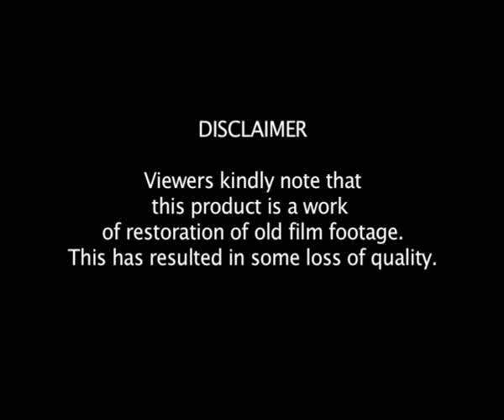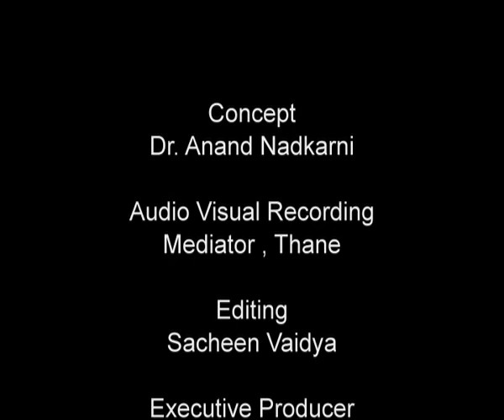DWIJ _Puraskar_2008- Life_Reborn_Awards !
DWIJ Awards !

Dwij’ literally implies ‘a life reborn.’

  • The awards are presented to individuals who are recovering
      (or have recovered) from mental disorders.

   • And also those who had the strength to break the shackles of
      stigma and seek help

   • Who shall then be presented as role models of recovery

These awards are Presented BY Mr. Prakash baba Amte &
Mrs. Mandatai Amte
sharing their own views and support for this program.